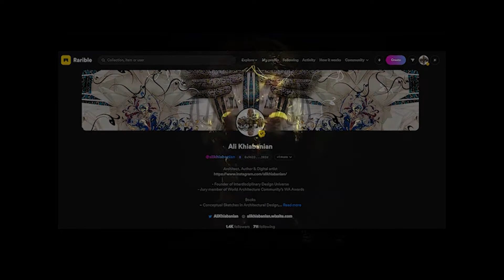Self-knowledge NFT collection on Rarible/Connaissance de soi -هنر دیجیتال/Digital Art-NFTs for sale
Ali Khiabanian "architecture instructor & digital artist"
برای آموزش ساخت "ان اف تی " های با افکت و تکنیک هایی که در ویدیو تماشا کردین. می تونین در اینستاگرام پیام بدین.  Instagram: alikhiabanian
* To participate in virtual courses
** You can also ask me your questions about Max, V-Ray, and Photoshop

توضیح دوره ها
- امکان برگزاری حضوری یا مجازی دوره ها
- برگزاری تک جلسات رفع اشکال
- پاسخگویی به مشکلات احتمالی در حین کار با وات ساپ
- امکان عضویت در کانال واتساپ و آشنایی با مباحث جدید در طول یکسال به صورت رایگان

3ds Max & Vray-  آموزش تخصصی نرم افزار مکس برای معماران ، ساخت احجام پیچیده و پارامتریک - مدل سازی مبلمان و افزایش قوه تجسم و توانایی طراحی
Photoshop - طراحی پوستر - کارت ویزیت - ساخت " ان اف تی " - ساخت انیمیشن  و متحرک سازی تصایر و ترسیمات
Post-production - راندو پلان ، برش و نمای ساختمان - اصلاح نور و رنگ  رندرها - ساخت مجموعه  "ان اف تی"
Keyshot - رند ر واقعی و بسیار آسان  از مدل های سه بعدی  - کتابخانه متریال  ساخت انیمیشن و متحرک سازی مدل سه بعدی به همراه حرکت دوربین.- استفاده از کتابخانه سمپل های سه بعدی  و متریال  نرم افزار .